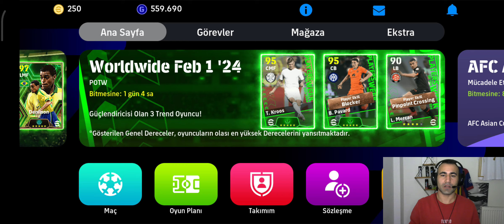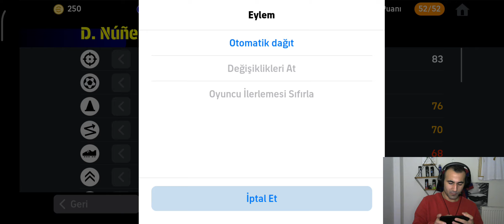ADAYLI SÖZLEŞME DARVİN NUNEZ - DENEME MAÇI ( E FOTBAALL 2024 MOBİLE )